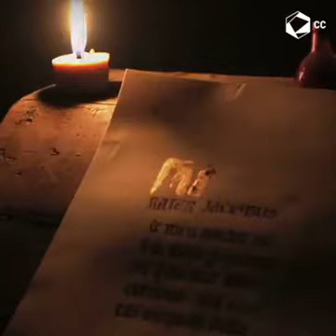Pentagrama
Créditos Cultura Colectiva